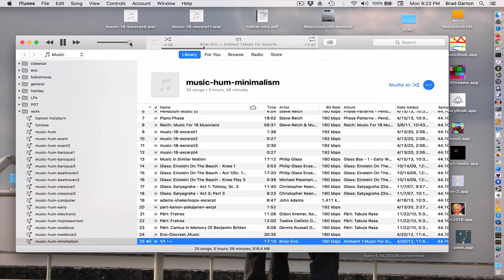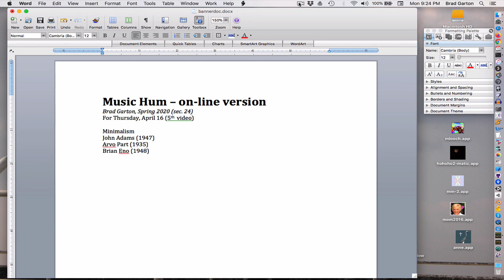garton music hum 4 16 2020D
brad garton's music hum class, video 5 for 4/16/2020  (Adams/Part/Eno)